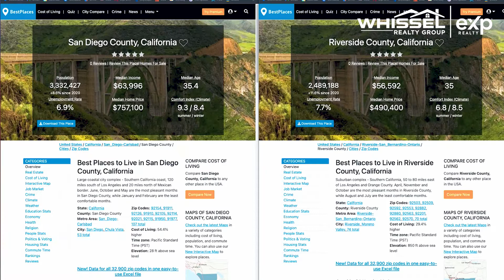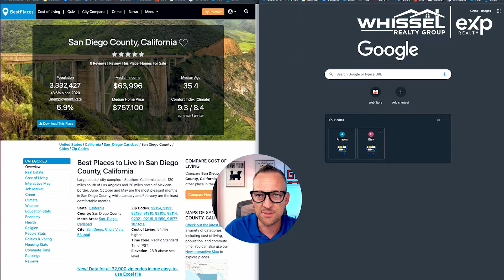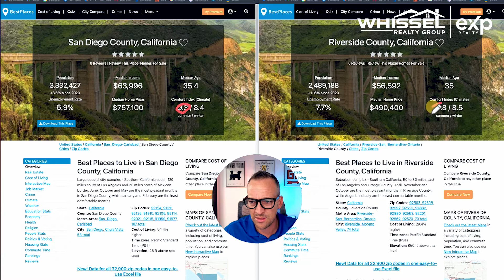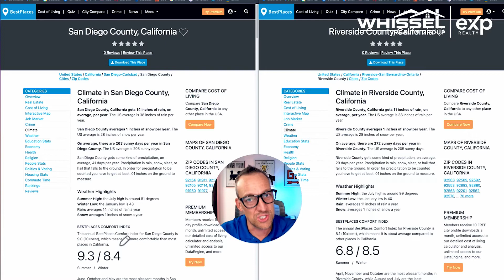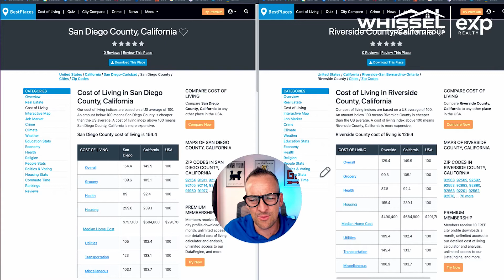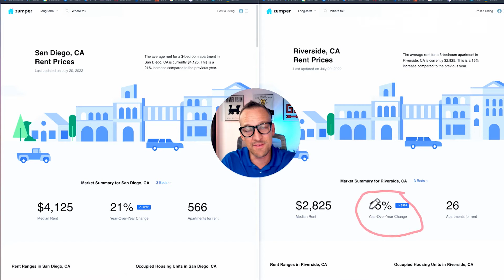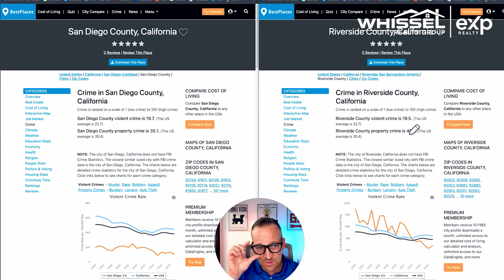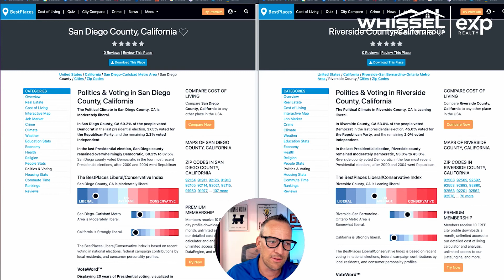Living in San Diego Vs Living in Riverside: Battle Royal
In this San Diego vs video, we compare San Diego County to Riverside County. Talking about the cost of living, wages, political climate, and more.

If you want to get weekly videos like this which will give you the inside information on everything you need to know about living in San Diego & moving to San Diego, subscribe now!

📲 We have so many people contacting us who are moving here to San Diego California and we ABSOLUTELY love it! Honestly, if you are moving or relocating here to San Diego or Southern California, we can make that transition so much easier on you!